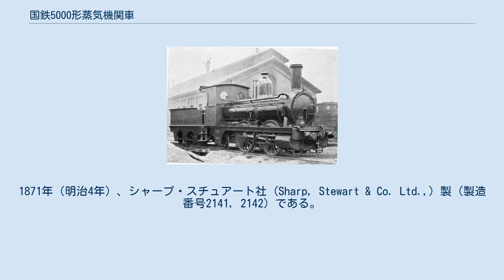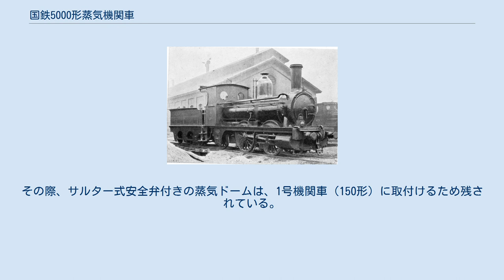国鉄5000形蒸気機関車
シャープ・スチュアート製の蒸気機関車
鉄道作業局 2（後の鉄道院5000） 5000形は、かつて日本国有鉄道の前身である鉄道院に所属した蒸気機関車である。
 1872年（明治5年）、日本で最初の鉄道開業に際してイギリスから輸入された5形式10両と同時に発注された蒸気機関車で、日本初のテンダー式蒸気機関車である。
2両が輸入された。
1871年（明治4年）、シャープ・スチュアート社 (Sharp, Stewart & Co. Ltd.,) 製（製造番号2141, 2142）である。
 動輪直径は1,371mm (4ft6in)、車軸配置0-4-2(B1)で2気筒単式の飽和式テンダー機関車である。
テンダー（炭水車）は3軸。
弁装置はスチーブンソン式、安全弁はサルター式で、蒸気ドームがボイラー上に設けられている。
 0-4-2(B1)という車軸配置のテンダー機関車は、日本の国有鉄道では本形式が唯一のもので、特殊なもののように見られがちであるが、イギリスを始めとするヨーロッパ諸国では、当時、客貨両用として普通に見られたもので、特段変わった軸配置というわけではない。
ただ、先輪がないため、動輪タイヤの磨耗が激しく、1878年（明治11年）9月および1879年（明治12年）6月に早くもタイヤの交換を行っている。
 当時の様式に則り、機関車本体にブレーキ装置は設置されず、テンダーのみに設けられていた。
もし、機関車にブレーキをつけたならば、主連棒に大きな力がかかり、エンジン自身にそれに対抗する力が必要であると考えられていたためである。
また、制動力によって車軸にねじり応力が発生することが懸念されていたのも理由である。
 運転台は三方を囲ったもので、6, 7に似た、上部にRのついた長方形の窓が設けられていた。
運転台は後に形状を変更され、窓周りがそれぞれ別の形状になっている。
 従輪は、運転台下部に設けられており、車輪の外側の外板を下に延長する形の外側台枠となっており、外観上の特徴となっていた。
砂箱は、ランボード上に第2動輪のスプラッシャー（泥よけ）に一体化される形で設置されている。
 本形式は、同時発注されたタンク機関車10両とは異なり、西部地区（阪神間）開業用として発注された。
そのため、直接神戸に陸揚げされたものと推定されている。
来着した2両は、製番の順に東部地区用とは別体系でA, Bと名付けられた。
その後、東部地区用と連番となる11, 12と改番されたが、その時期は不明である。
 俗説として、京浜間鉄道開業時のお召列車を牽引したとも伝えられるが、これは誤りで、後の調査により、160形であったことが判明している。
 1876年（明治9年）には、東部（京浜間）の機関車を奇数に、西部（阪神間）の機関車を偶数とする改番が実施され、11は4に、12は2に改められた。
1894年（明治27年）にはO形に、1898年（明治31年）の鉄道作業局の形式分類ではD1形に類別された。
 東海道線の全通までは、一貫して京阪神地区で使用されたが、後には、北陸線の今庄 - 富山間や中央線の名古屋 - 多治見間でも使用されたようである。
 1909年（明治43年）、鉄道国有法の施行を受けて制定された形式称号規程による改番では、5000形と定められ、新番号は旧番号の順に5000, 5001となっている。
このころは、中部鉄道管理局所管で、1910年（明治44年）に沼津で入換用に使用されているのが実見されている。
 その後、1913年（大正2年）に5000は神戸に、5001は東京に移った。
5001は1919年（大正8年）12月18日付けで廃車、解体されたが、5000は鉄道開業50周年の関係もあって日本初のテンダー機関車として保存が計画され、1921年（大正10年）11月25日付けで廃車となった。
 5000は廃車後、汐留駅構内に保管されたが、1923年（大正12年）に発生した関東大震災で被災し、焼損してしまった。
その後、大井工場（現・東京総合車両センター）内の御料車庫付近にアプト式の3951（3950形）とともに放置され、荒廃していたが、戦時となった1939年から1940年頃に鉄材供出のため解体された。
その際、サルター式安全弁付きの蒸気ドームは、1号機関車（150形）に取付けるため残されている。